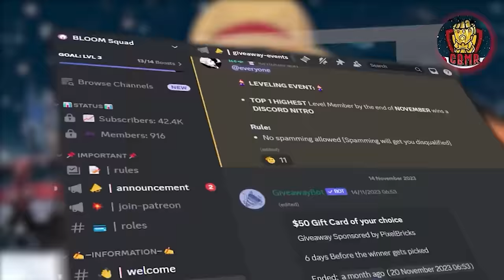AIGER VS VALT FINALE!!*FIRST TIME REACTING* BURST TURBO EPISODE 51 | BEYBLADE REACTION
BURST TURBO 51!!!

Description tags: TURBOEPISODE 51,blind reaction TURBOEPISODE 51, BEYBLADE TURBO song,reaction TURBO EPISODE   51reaction to BEYBLADE,BEYBLADE BURST reaction,reaction, show reaction,BEYBLADE TURBO episode   51reaction,reaction mashup,ETURBO EPISODE 51reaction,classic EVO EPISODE 51reactionTURBOO EPISODE 51pisode discussion,BEYBLADE EVOLUTION episode TURBO EPISODE 51show discussion,BEYBLADE EVO 1x51TURBO EPISODE51cartoon reaction,,react

All rights are owned by LEGO